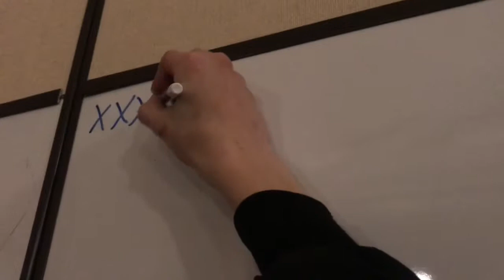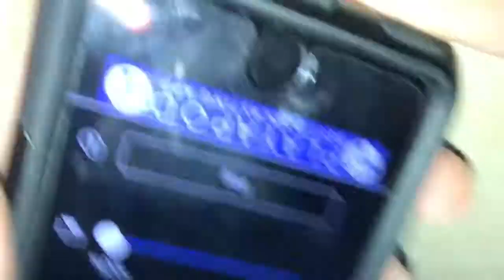Exploring Abandon Room In My High School! *Almost Suspended*